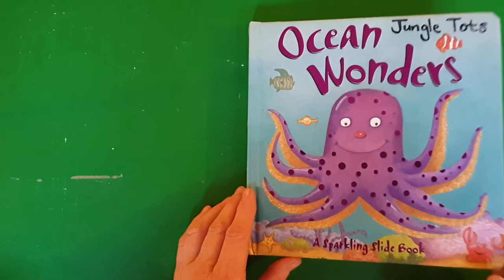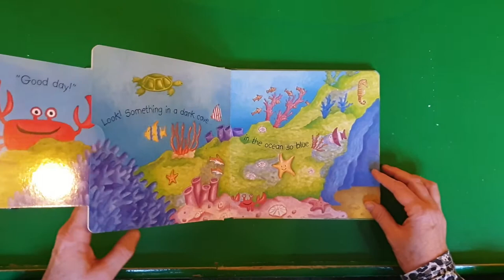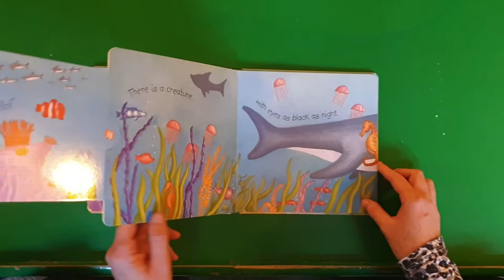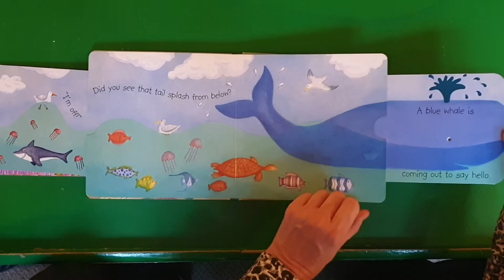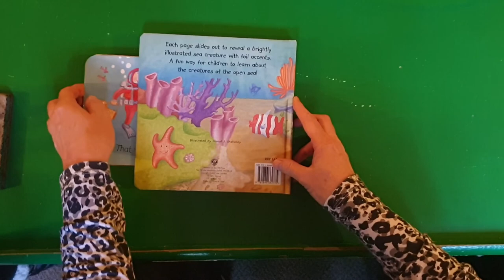Ocean Wonders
By Daniel J. Mahoney